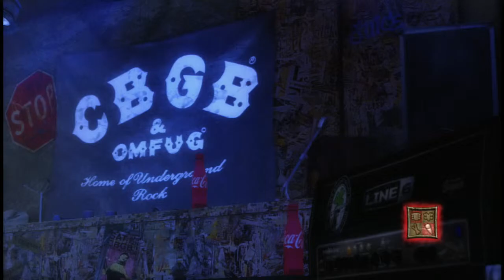G.L.O.W. by Smashing Pumpkins Expert Guitar FC #469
An awesome snazzy song, with some alt-strum sections thrown in to make it look more tricky than what it really is.